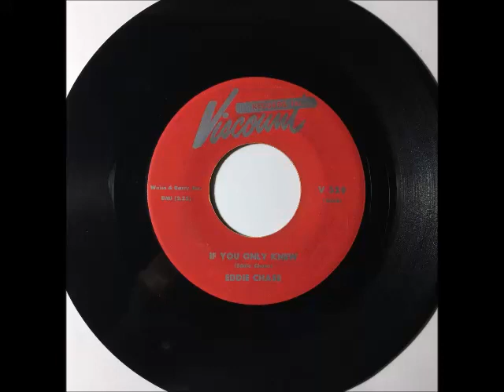Eddie Chase & Group - If You Only Knew ~ RARE teen doo wop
HARD to find Teener… .